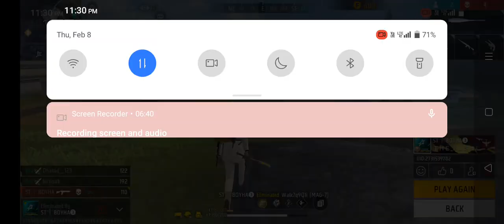February 9, 2024